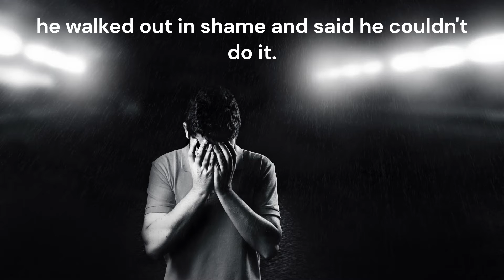FBI Exam goes wrong! 😂